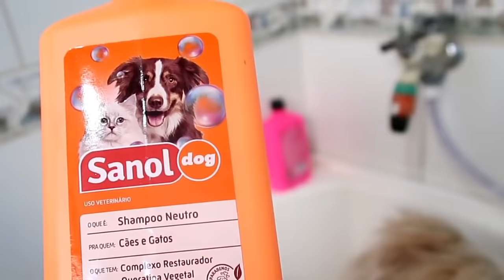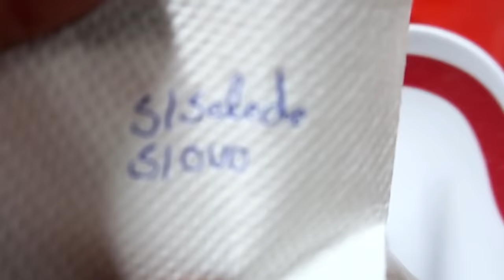NOSSO FERIADO + TENTEI FAZER A SOBREMESA DA MARI CAVILHA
E o nosso Feriado Foi Assim♥ tentei fazer uma Sobremesa da mari + Matheus vei pra casa

Músicas que usei:
Créditos:
Artist: Adele - (TRXD Leroy Sanchez Re
Song: Hello
Download/Stream: /oXNwGTu4X